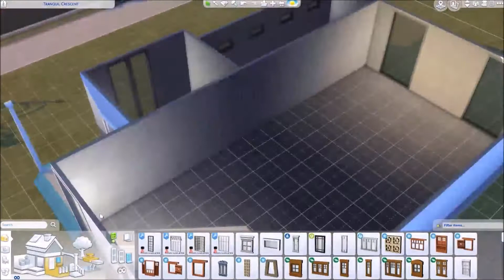Sims 4 | Building Newcrest Pt.1 [Bowling Alley]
Hello everyone! Today I'm starting a new series called Building Newcrest! The title says it all, I'll be building community lots, residential, and creating families to live there! Hope you enjoy!